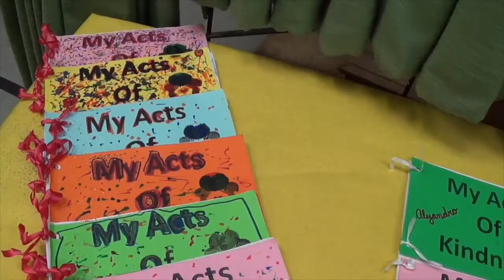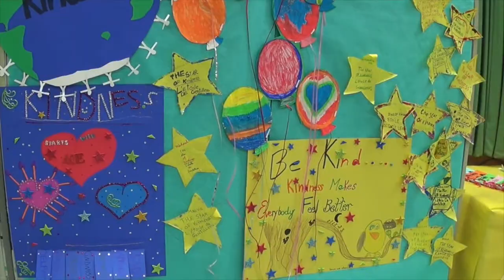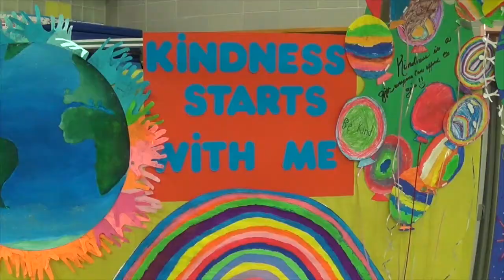21-Day Kindness Challenge at Pierre Elliott Trudeau!